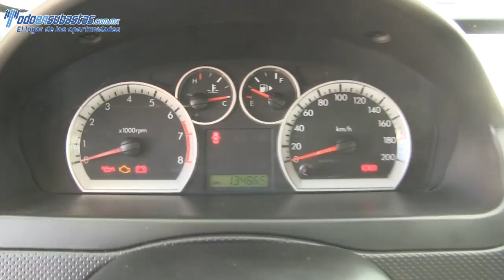139925 Chevrolet / Aveo / 2013